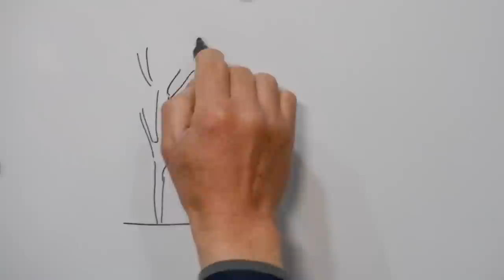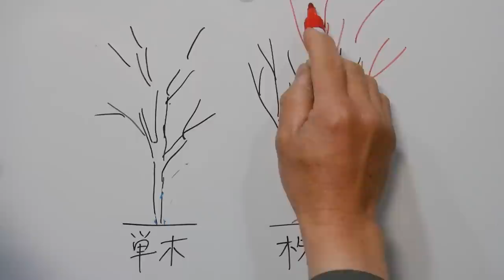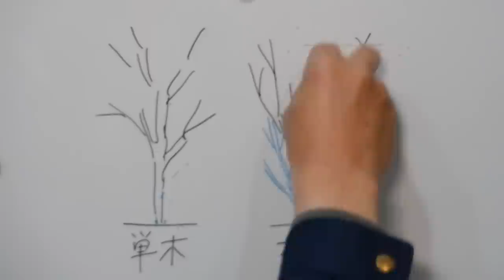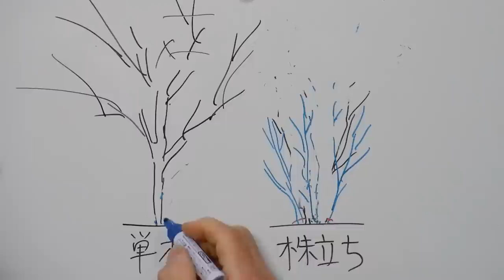No.085_ジューンベリーの剪定と主幹更新 200131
視聴者の方のリクエストにお応えしてジューンベリーの剪定について説明しています。主に株立ち樹形における主幹更新を解説します。